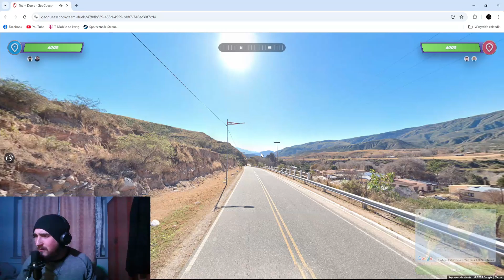"Znieczulony Ryszard!" - Każualowy Geoguessr - Team Duels Ranked z Richardem #64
Zapraszam do lajkowania i subskrypcji, aby być na bieżąco!